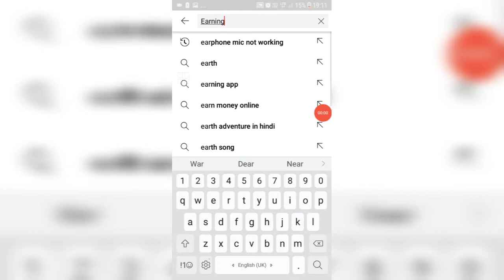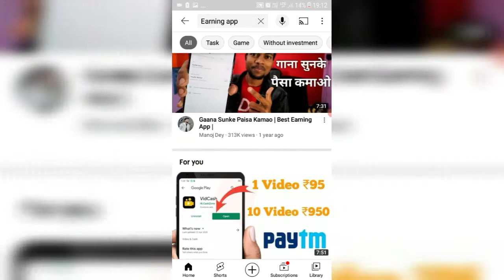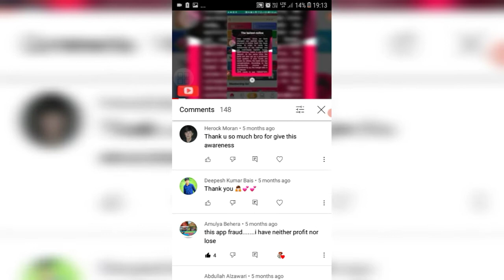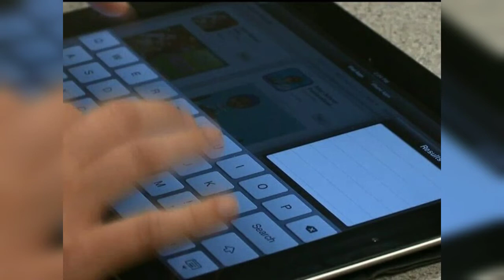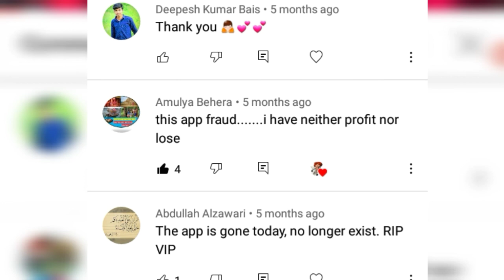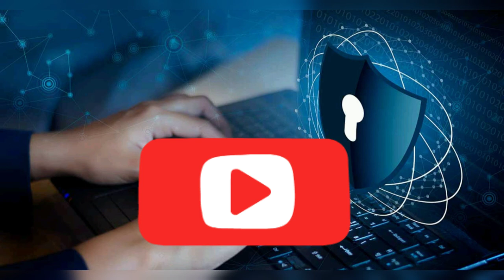NEVER INVEST IN THESE APPS || ALL FRAUD APPS OF 2022 || NEW EARNING APPS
guys meri bate 100% सत्य hai tum mano ya na mano.
Takiye ke niche sar chupane se suraj nhi dub jata hai

Link of old videos
SUPER LIKE

aur agar hlki bhi अकल ayi to please support kro bhut jarurat h

search words

e
earning app for paytm wallet
estment
earning app google pay
earning app google play store

p.k. media earning app
earning app nulled
earning app name suggestions
earning app nepal
earning app nepal apk
earning app not working
new earning app in india
earning app paytm cash 2021
earning app promotion
earning app paytm cash game
earning app refer and earn
earning app redeem code
earning app running
earning app real cash
rs earning app
100 rs earning app
earning app source code
earning app script
earning app source code android studio
earning app site
earning app source code github

earning app website
xrp earning app
earning apps for paytm
earning apps 2021
earning apps in india 2021
0nline earning app
0 investment earning app
earning app 1800 number
earning app 100
10 earning app
1688 earning app
best earning app top 10
1xbet earning app
no 1 earning app
top 1 earning app
1 digital earning app
no.1 earning app for android
no 1 earning app 2020
1 minute earning app
1 million downloads app earning
no 1 money earning app